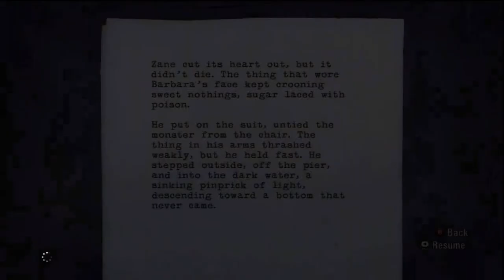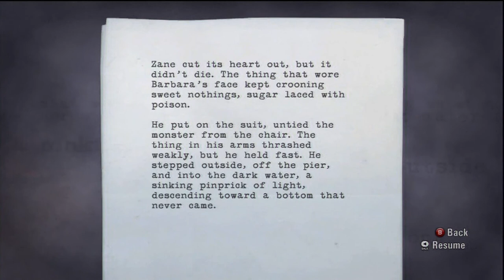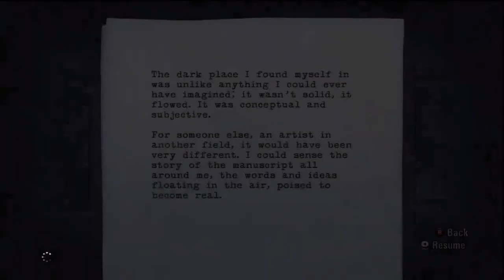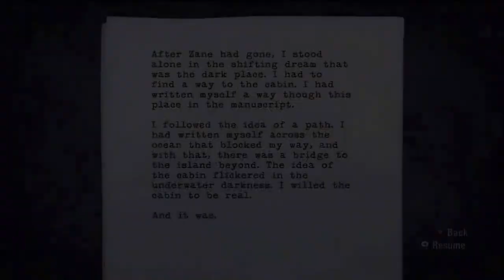Let's Play - Alan Wake - Chapter 6: Part 2